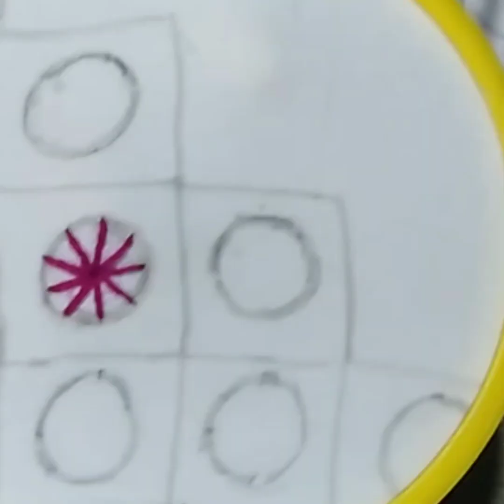Tablecloth, Bedsheet, Curtain, Cushion Embroidery Design